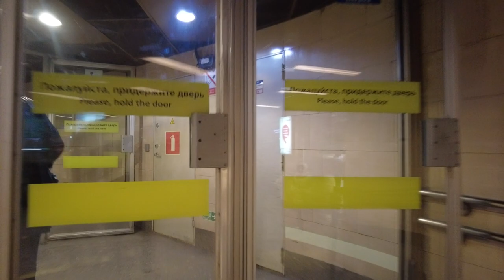Part 15] LIVE Nevsky Avenue, Saint Petersburg Walking Tour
Night walking tour of St. Petersburg, Russia. Walk in the historical center of St. Petersburg, along the central street of the city, along Nevsky Prospekt.